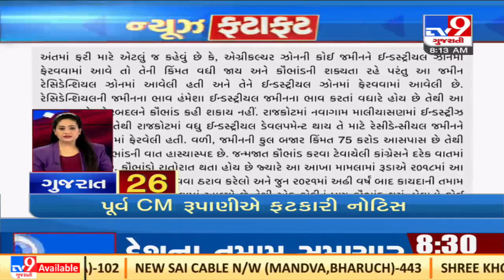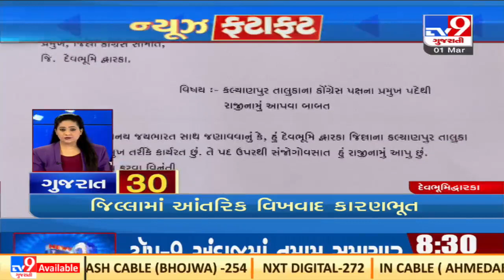Top news stories from Gujarat : 1/3/2022 | TV9News